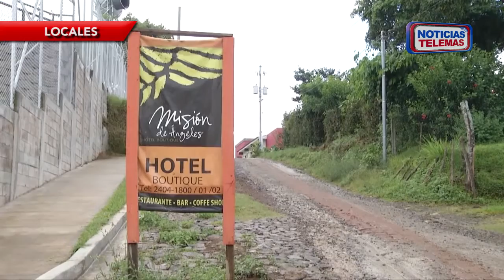DIPUTADO ALMENDARIZ PIDE A PARTIDOS POLITICOS APOYO SOBRE LOS 900 MILLONES DE DOLARES1